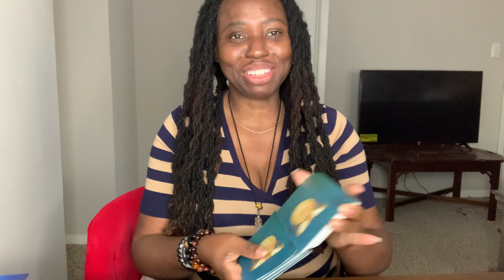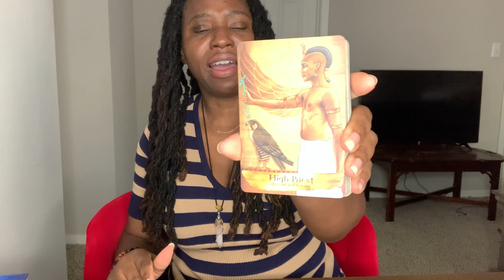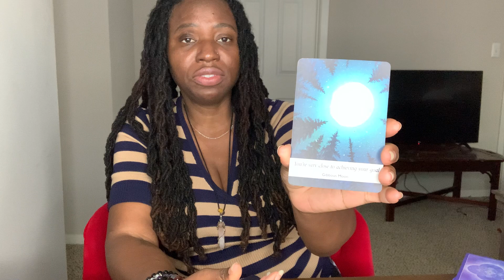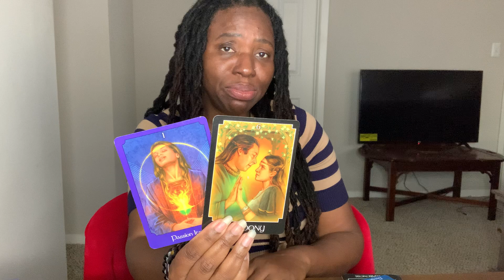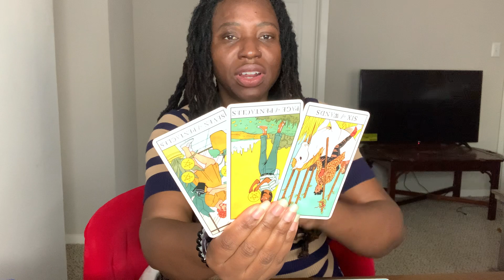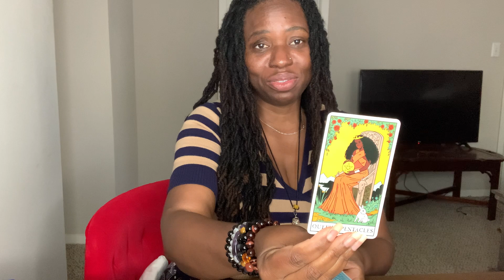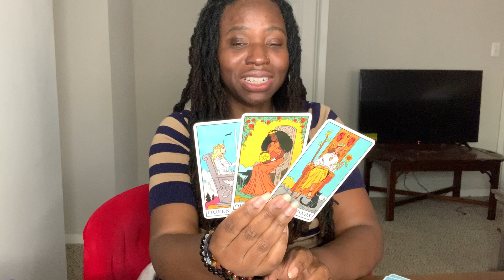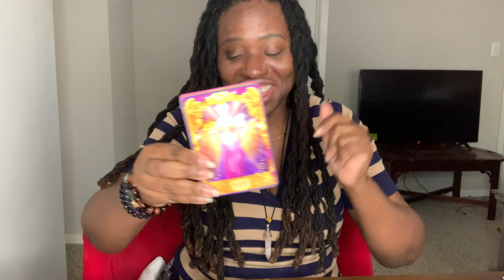WOW!! A WIN WIN OUTCOME OMG!! THIS IS AN OPPORTUNITY OF A LIFETIME…THE TMH SAYS DO NOT MISS THIS💥⚖️